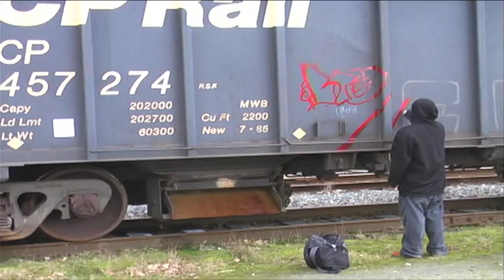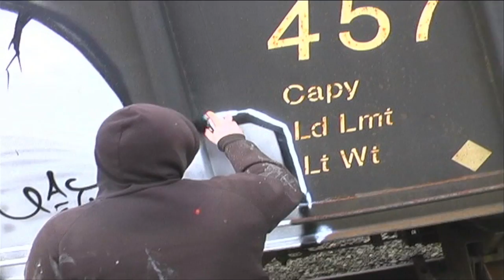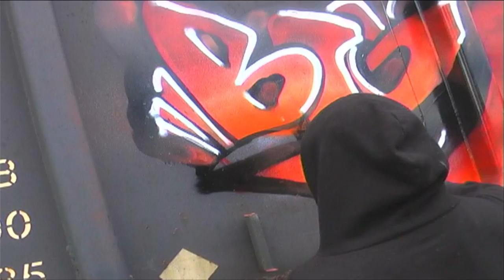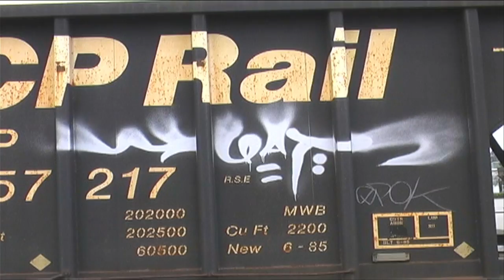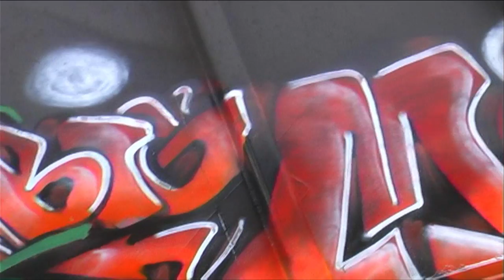Surgen & Big Miles - Stompdown Killaz - Graffiti Videos - SDK